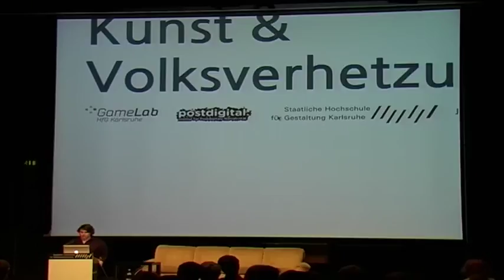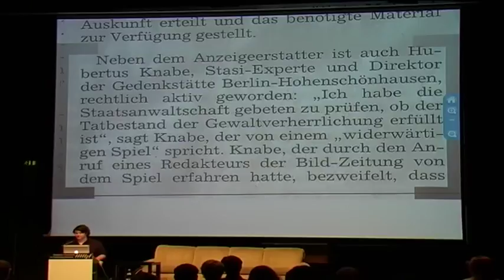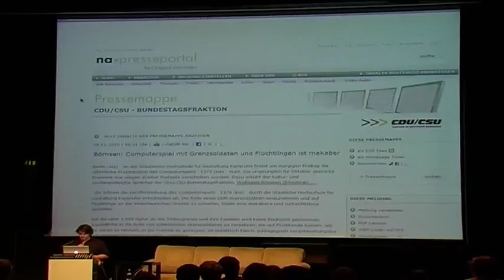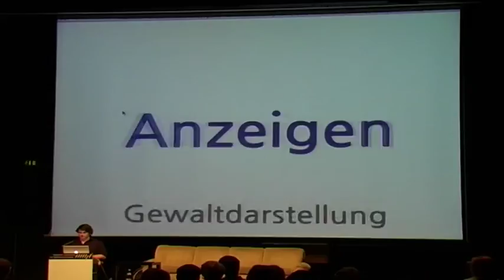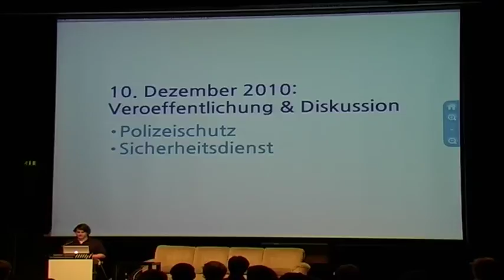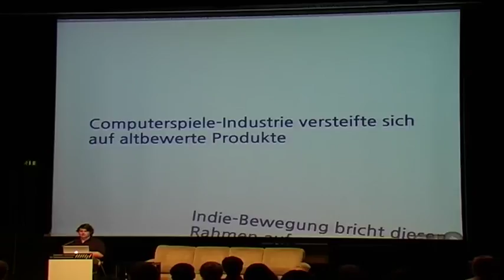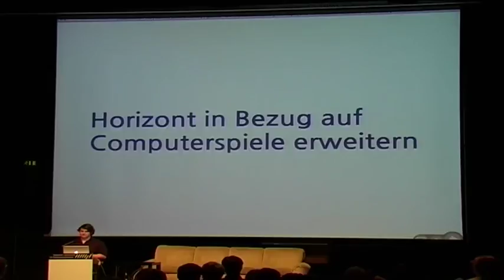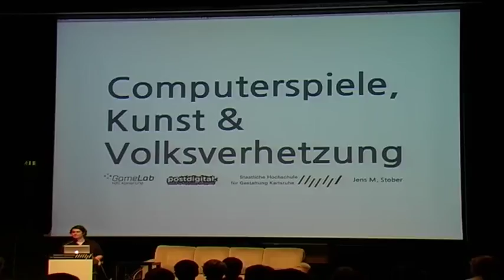Computerspiele, Kunst und Volksverhetzung (GPN11)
Ein Resümee zu 1378(km)

Jens M. Stober